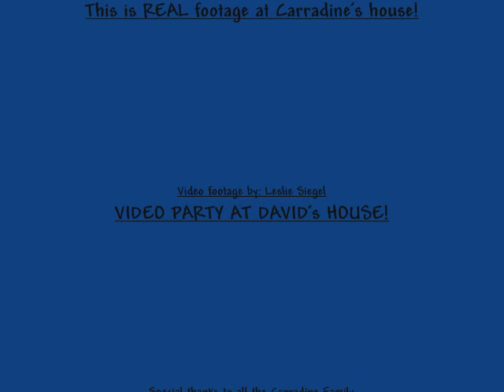DAVID CARRADINE AT HIS HOUSE BLOGGER QUEEN SEES DAVID CARRADINE THE WAY HE IS!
DAVID CARRADINE AT HIS HOUSE BLOGGER QUEEN SEES DAVID CARRADINE THE WAY HE IS! Ever wonder what it was like inside David Carradine's house. This is footage of a big party he had before he married this other lady about a few years later. You will love to see him in a real light, not an actor, but a real human. He's a flirt and a great guy!